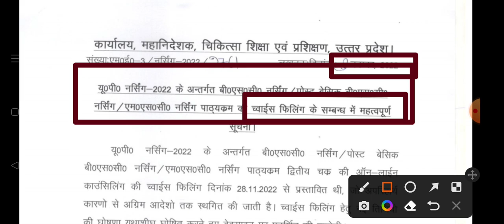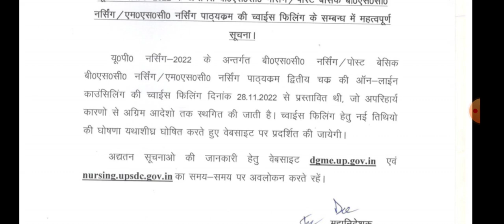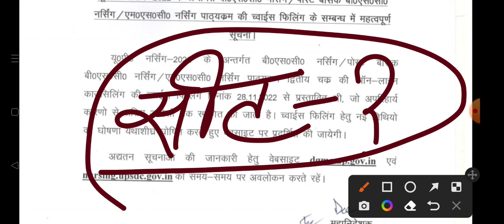Abvmu kgmu Bsc Nursing Second Round Counselling Choice Filling Postpone Bsc Nursing Counselling 2022